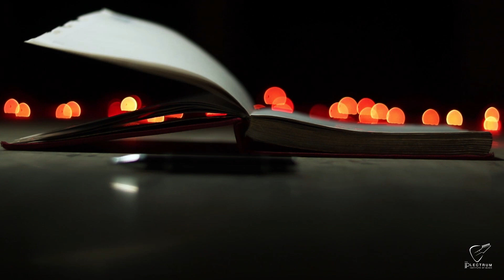Yeh Tumhari Meri Baatien - Ehsaan Tera | Cover | Aanchal Saraogi | Himanshu Kasliwal | Pulak Pareek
Through this video we are trying to portray a relation of a person and a diary.
For someone, a diary might be a doorway to beautiful memories, but for someone it could be the last option left to express what is flowing within.
No matter what the case is, there is an undeniable relationship between a person and a diary.

As someone beautifully quoted
"Keep a diary,
and someday it'll keep you!"

Mix, Mastered & Recorded : The Plectrum Institute Of Music
Vocals : Aanchal Saraogi, Himanshu Kasliwal
DOP & Editor : Himanshu Kasliwal

Original track credits:

Song : Ye Tumhari Meri Baatein
Movie : Rock On!!
Star cast : Arjun Rampal, Farhan Akhtar, Prachi Desai, Purab Kohli, Koel Puri
Singer : Dominique Cerejo
Music Director : Shankar Mahadevan, Ehsaan Noorani, Loy Mendonca
Lyricst : Javed Akhtar
Music Label : T-Series

Song: Ehsaan Tera Hoga Mujh par
Film: Junglee
Lyrics: Hasrat Jaipuri
Singer: Mohd. Rafi